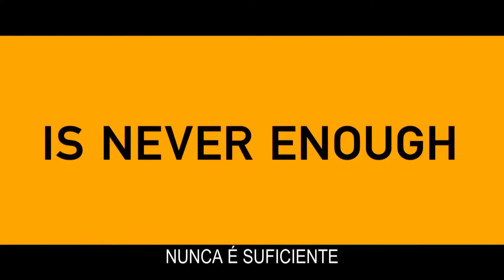O Lobo de Wall Street - Martin Scorsese - 14 de Novembro em Portugal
O Lobo de Wall Street (The Wolf of Wall Street), de Martin Scorsese, estreia em Portugal a 14 de Novembro. Distribuído pela ZON Audiovisuais.